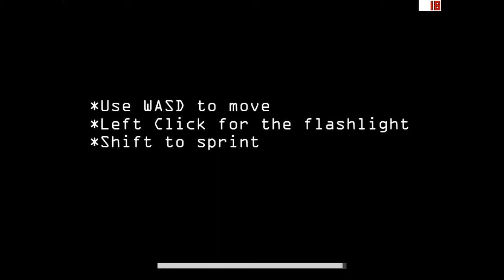The Rake Hostel